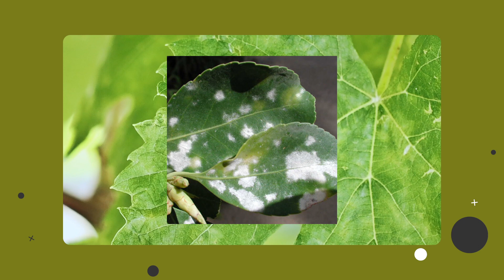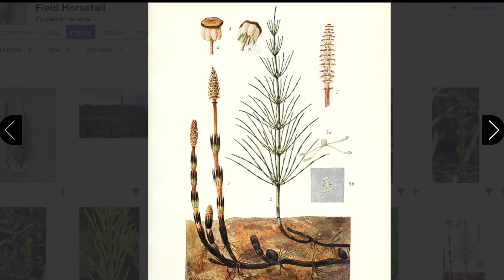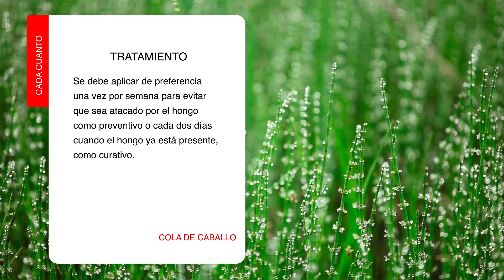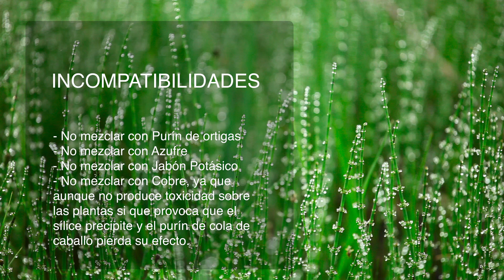OIDIO Y MÀS HONGOS, CÒMO COMBATIRLOS CON PRODUCTO NATURAL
El producto natural y orgánico recomendado en estos momentos como la mejor opción es la Cola de caballo.

Cola de caballo se llama de forma general a un grupo de plantas que botánicamente pertenecen al género Equisetum. Son plantas difíciles de cultivar pero fáciles de encontrar de forma silvestre en su hábitat natural. La cola de caballo es una planta herbácea que se encuentra en zonas húmedas con suelos sueltos. Requiere humedad constante por lo que es fácil encontrarla cerca de cursos de agua y bajo el arbolado.

Personal GARDEN Shopper CBG®